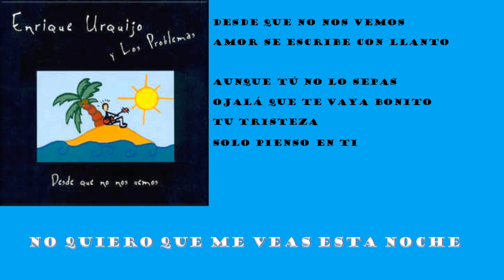No Quiero Que Me Veas Esta Noche/Enrique Urquijo y Los Problemas 1998